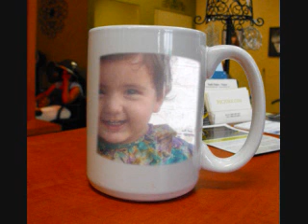20 chak NOOR FATIMA AND AHMED RAZA